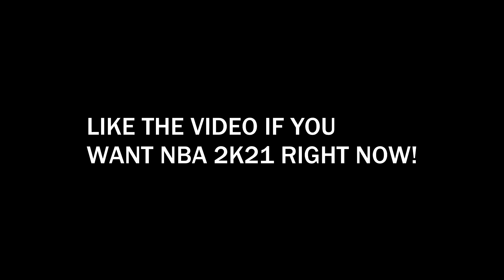LEGEND MIKEY WILLIAMS & BRONNY JAMES are UNSTOPPABLE at the PARK in NBA2K20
LEGEND MIKEY WILLIAMS & BRONNY JAMES are UNSTOPPABLE at the PARK in NBA2K20. My 99 overall legend Bronny James is a speedboosting sharp that CANT MISS and has TWO hall of fame badge categories with the nba 2k20 best jumpshot